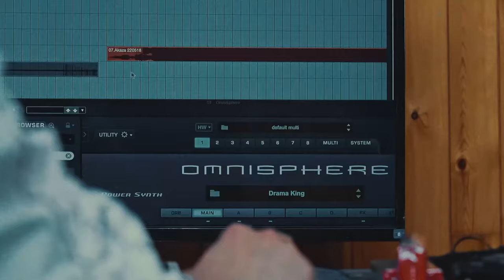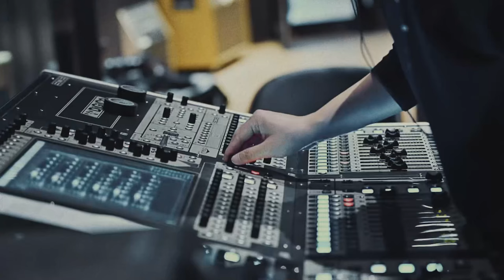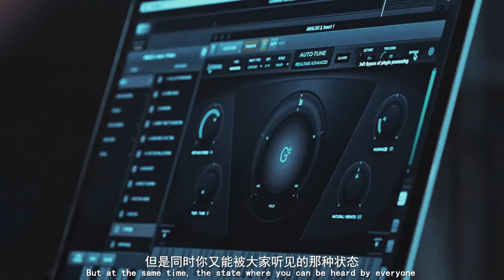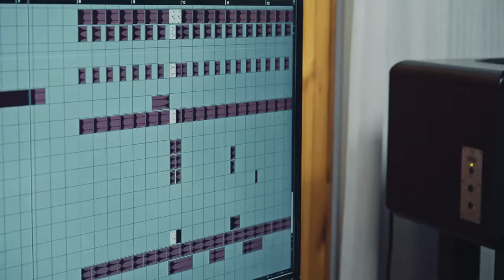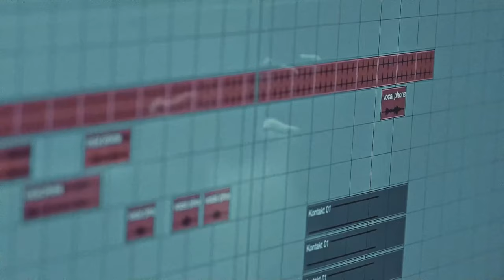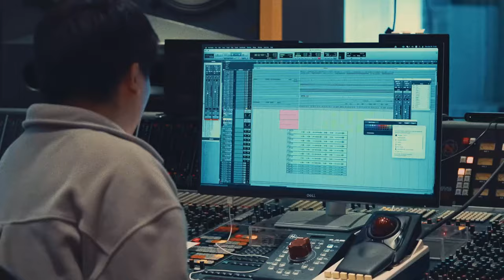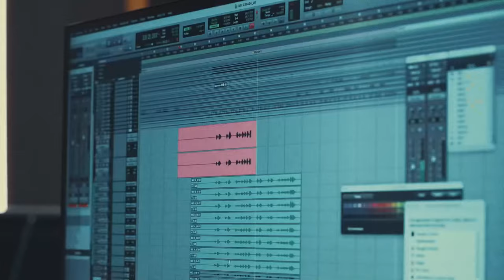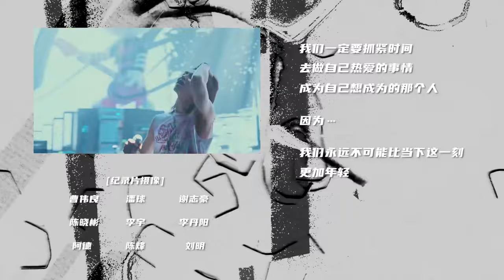Lil Ghost 2023 Tour Concert-Documentary film-02